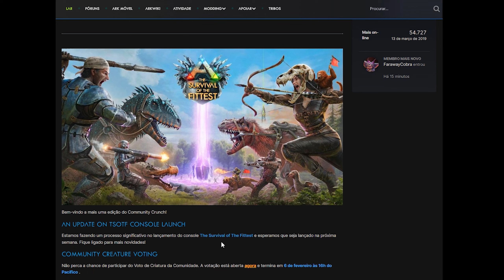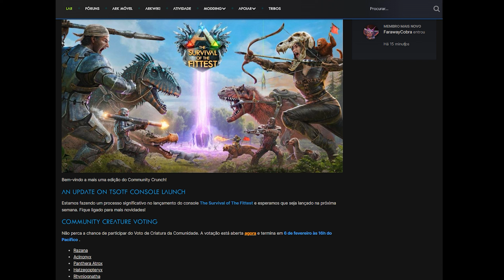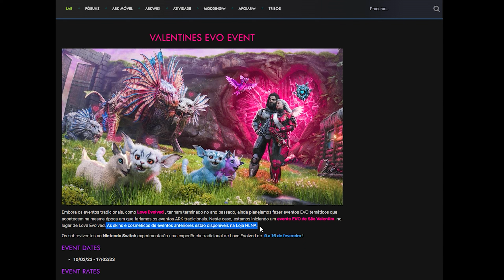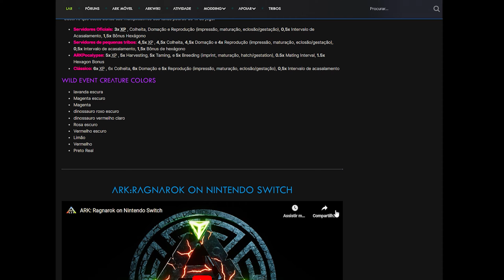NOVA DATA ARK FITTEST PARA CONSOLES!? EVENTO CHEGANDO!!! AS ÚLTIMAS NOTÍCIAS DE ARK!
ATRASO NO ARK SURVIVAL OF THE FITTEST? NOVO EVENTO CHEGANDO? VEM CONFERIR AS ÚLTIMAS NOTICIAS DE ARK SURVIVAL EVOLVED!!!

💌 Caixa postal:
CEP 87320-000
RONCADOR - PR